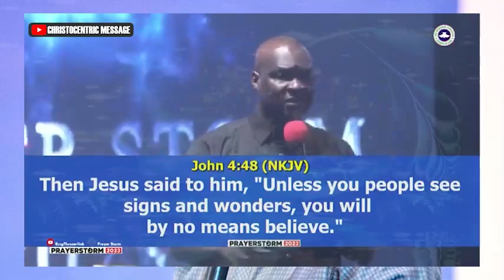HOW TO STAND WITH GOD THROUGH THE STORMS OF LIFE - APOSTLE JOSHUA SELMAN